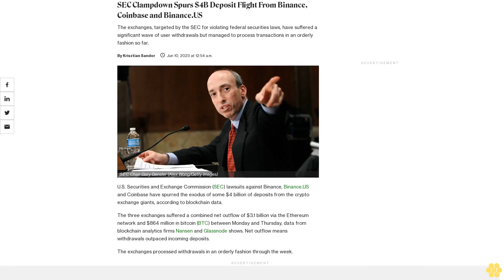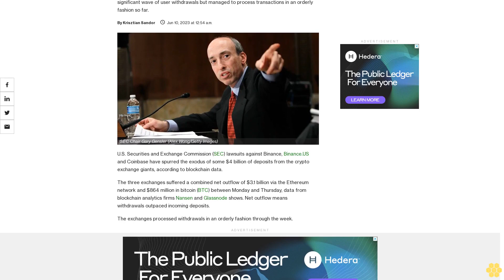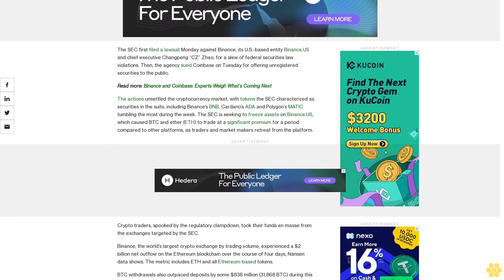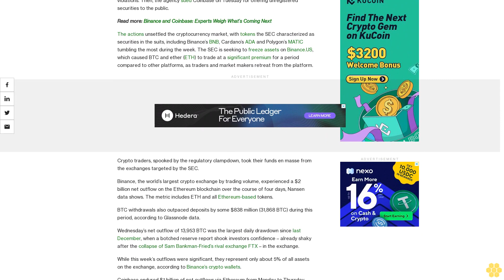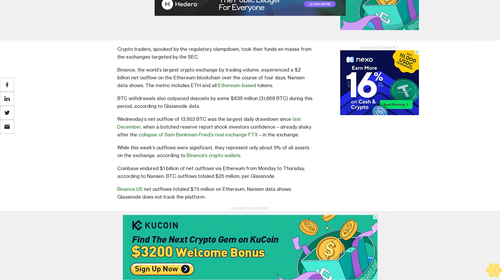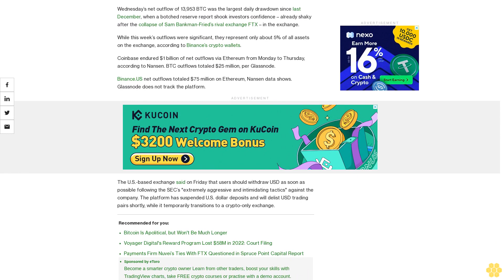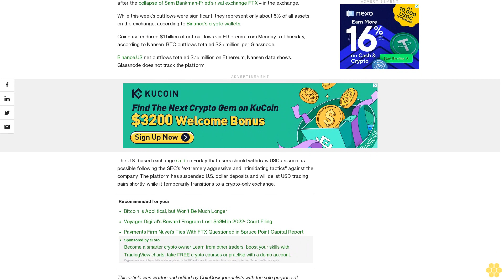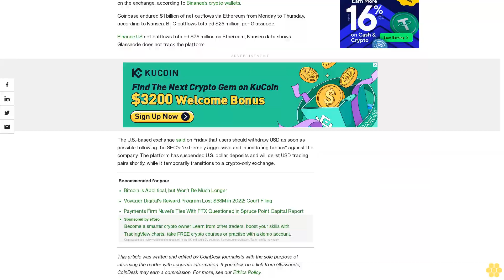SEC Clampdown Spurs $4B Deposit Flight From Binance, Coinbase and Binance.US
The exchanges, targeted by the SEC for violating federal securities laws, have suffered a significant wave of user withdrawals but managed to process transactions in an orderly fashion so far.

U.S. Securities and Exchange Commission (SEC) lawsuits against Binance, Binance.US and Coinbase have spurred the exodus of some $4 billion of deposits from the crypto exchange giants, according to blockchain data.

The three exchanges suffered a combined net outflow of $3.1 billion via the Ethereum network and $864 million in bitcoin (BTC) between Monday and Thursday, data from blockchain analytics firms Nansen and Glassnode shows. Net outflow means withdrawals outpaced incoming deposits.

The exchanges processed withdrawals in an orderly fashion through the week.

The SEC first filed a lawsuit Monday against Binance, its U.S.-based entity Binance.US and chief executive Changpeng “CZ” Zhao, for a slew of federal securities law violations. Then, the agency sued Coinbase on Tuesday for offering unregistered securities to the public.

The actions unsettled the cryptocurrency market, with tokens the SEC characterized as securities in the suits, including Binance’s BNB, Cardano’s ADA and Polygon’s MATIC tumbling the most during the week. The SEC is seeking to freeze assets on Binance.US, which caused BTC and ether (ETH) to trade at a significant premium for a period compared to other platforms, as traders and market makers retreat from the platform.

Crypto traders, spooked by the regulatory clampdown, took their funds en masse from the exchanges targeted by the SEC.

Binance, the world’s largest crypto exchange by trading volume, experienced a $2 billion net outflow on the Ethereum blockchain over the course of four days, Nansen data shows. The metric includes ETH and all Ethereum-based tokens.

BTC withdrawals also outpaced deposits by some $838 million (31,868 BTC) during this period, according to Glassnode data.

Wednesday’s net outflow of 13,953 BTC was the largest daily drawdown since last December, when a botched reserve report shook investors confidence – already shaky after the collapse of Sam Bankman-Fried’s rival exchange FTX – in the exchange.

While this week’s outflows were significant, they represent only about 5% of all assets on the exchange, according to Binance’s crypto wallets.

Coinbase endured $1 billion of net outflows via Ethereum from Monday to Thursday, according to Nansen. BTC outflows totaled $25 million, per Glassnode.

Binance.US net outflows totaled $75 million on Ethereum, Nansen data shows. Glassnode does not track the platform.

The U.S.-based exchange said on Friday that users should withdraw USD as soon as possible following the SEC’s "extremely aggressive and intimidating tactics" against the company. The platform has suspended U.S. dollar deposits and will delist USD trading pairs shortly, while it temporarily transitions to a crypto-only exchange.

This article was written and edited by CoinDesk journalists with the sole purpose of informing the reader with accurate information. For more, see our Ethics Policy.